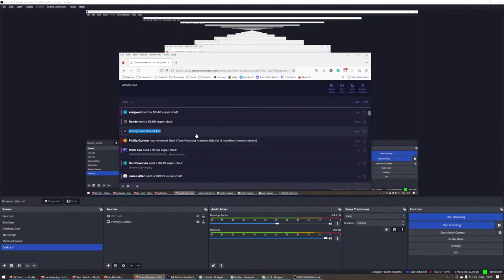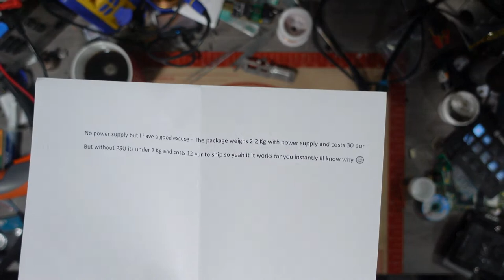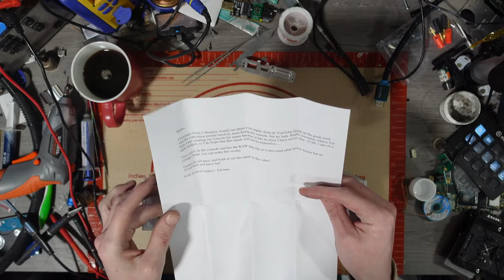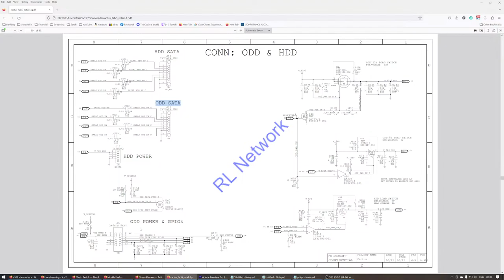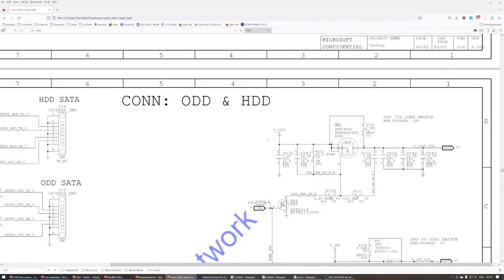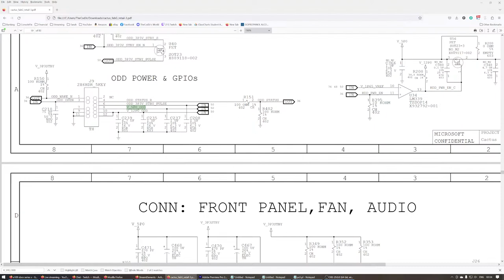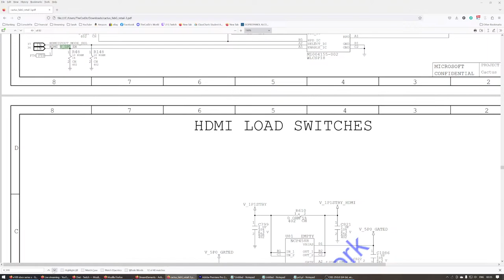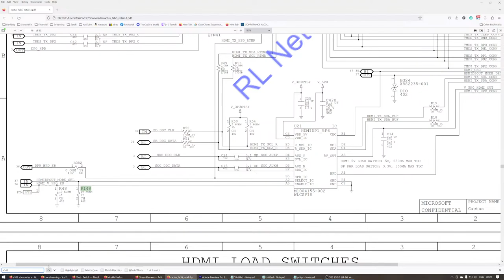Let's Try Not To Break Any Consoles Tonight! Repair Live Stream